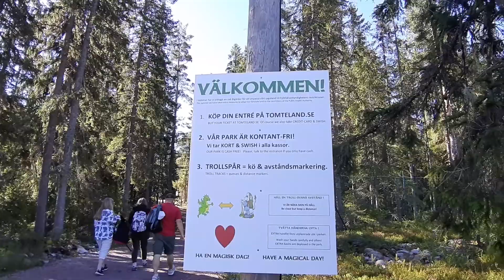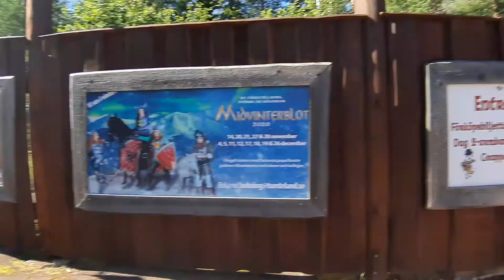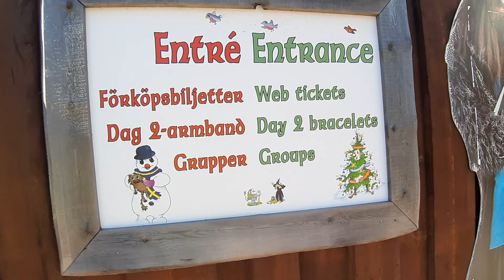Vlogg | Tomteland | Torgil gör ett misstag! Del 1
Kolla in de andra delarna!

All beskrivning finns i den sista delen!